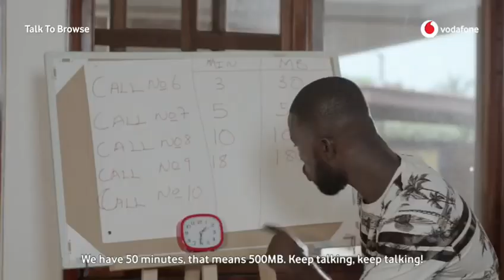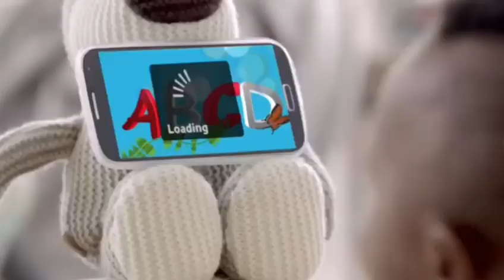5 MOST HILARIOUS VODAFONE GHANA COMMERCIALS OF ALL TIME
Drop off any Comment.